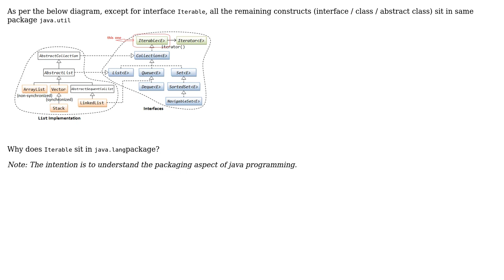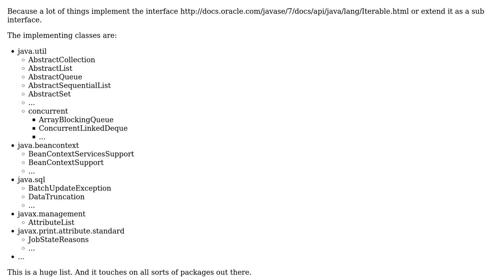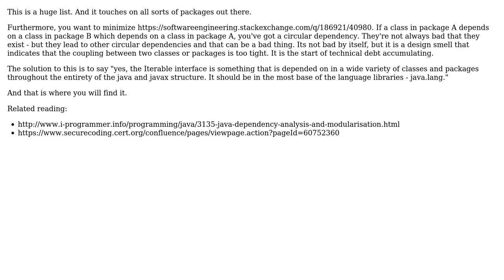Packaging structure of Java collections (java.util) - why does Iterable sit in java.lang?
Software Engineering: Packaging structure of Java collections (java.util) - why does Iterable sit in java.lang?

With thanks & praise to God, and with thanks to the many people who have made this project possible! | Content (except music & images) licensed under CC BY-SA | Music | Images & others | With thanks to user Peter Mortensen user overexchange user gnat and the Stack Exchange Network Trademarks are property of their respective owners. You are responsible for your own actions.